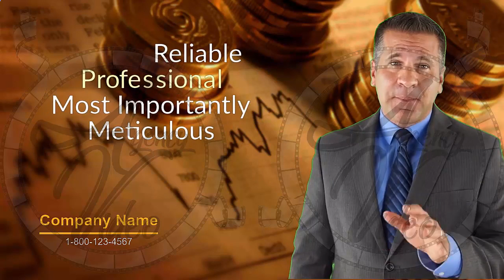Agency-Video.com | Kinetic Animation with Human Spokespersons | CPA | Video NO 261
Whether you need help with your personal taxes,
small or large corporation taxes,
or you just need a reliable, professional CPA or accountant,

We're proud to be the top local CPA and accountant service
and we pride ourselves on being reliable, professional and, most importantly,
meticulous when it comes to handling your finances.

no obligation consultation to discuss your personal
or business accounting needs.

Kinetic Animation with Human Spokespersons Video Commercial - CPA

Having Kinetic Animation with Human Spokespersons Video Commercial

This Kinetic Animation with Human Spokespersons Video Commercial

Video Commercial
Commercial Video
Video Creation
Video Creation Services
Video Ranking
Video Ranking Services
Intro Video

To get your own:
And Get a Professional Video Commercial
Kinetic Animation with Human Spokespersons
for your Local business!